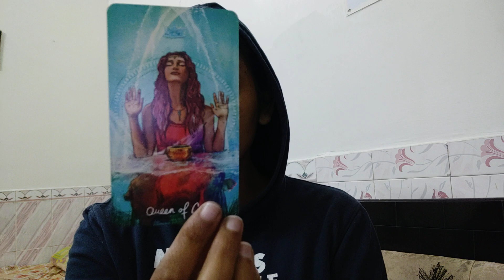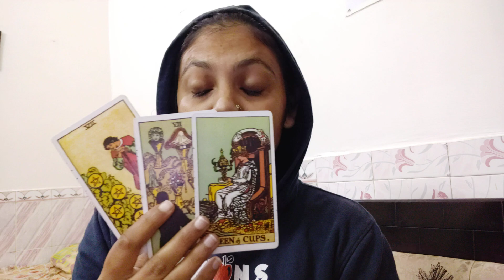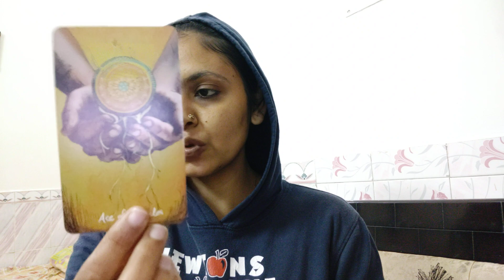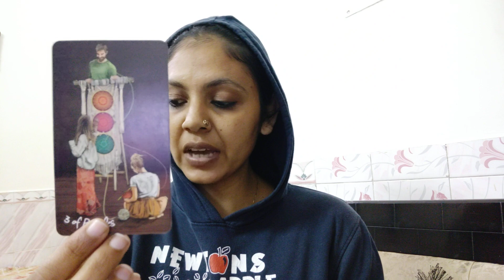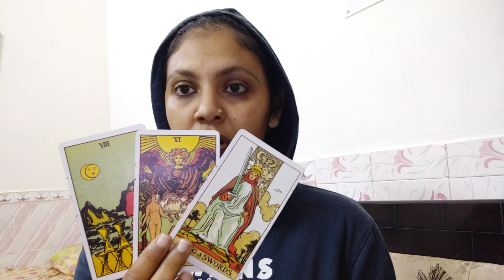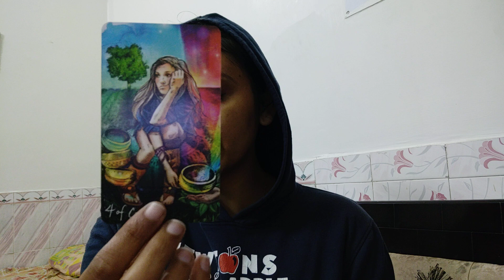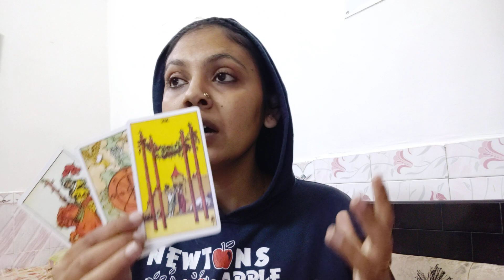TAURUS ♉(11-22 JAN), THEY LOVE YOU AND CARE FOR YOU ALOT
Hi i am Anjalli, I am tarot card reader, Numerologist, Reiki healer and a teacher .
The readings uploaded here are general if you wan personal tarot reading the details are below

1) For three questions detailed reading, video link will be provided : 2100 INR for Indians.

For people out of India the price is 51 dollars.

Raeding will be provided with 72 hours of payment.

2) For Numerology report including Name correction, remedies and one year monthly prediction with numetology

4) Want to learn tarot from me Beginner's to Intermediate course ( Recorded videos with one year vailidity)
For indians :  10000 INR

5) For learning reiki levels 1and attunement

6) For  learning Reiki level 2 and attunement (Reiki 1 is mandatory for this)
Indian : 3100 INR

7) For Reiki Master and Teacher attunement ( Reiki level 2 is mandatory)
Indian : 5100 INR

8) For kundalini Reiki Master teacher and healer ( you should be Reiki Master to get this)
This is a different type of Reiki and dont require any symbol and works on chakra healing and spiritual journey

9) LOA 28 days pre recorded video session to enchance health  , wealth and love in life

Soon will be launching other  Workshops .